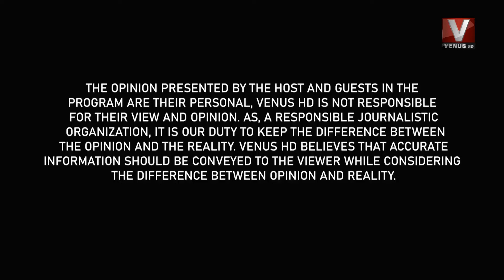Tum Se Hai Pakistan With Sajid Hussain || VenusHD || 22 December 2021